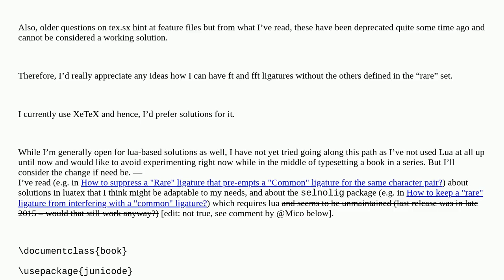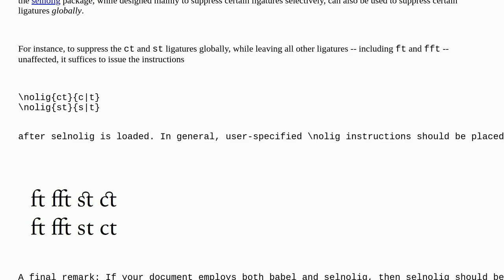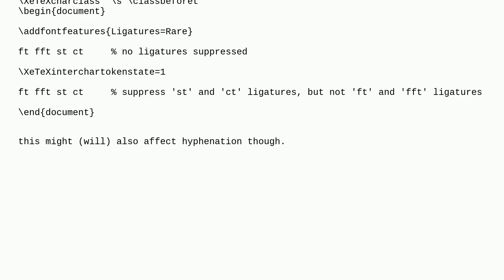Tex: How to use a ligature that is in the dlig without using all of them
How to use a ligature that is in the dlig without using all of them

A special thanks goes out to the community

  xetex ligatures junicode